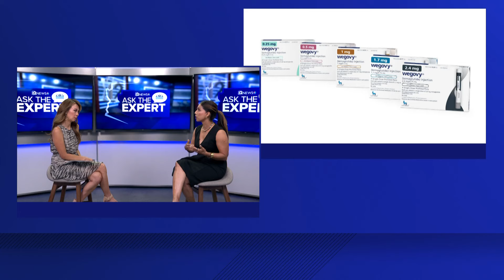Do popular weight loss drugs cause side effects?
Dr. Sonal Haerter of Dignity Health Medical Center discusses some implications of the popular medicines.